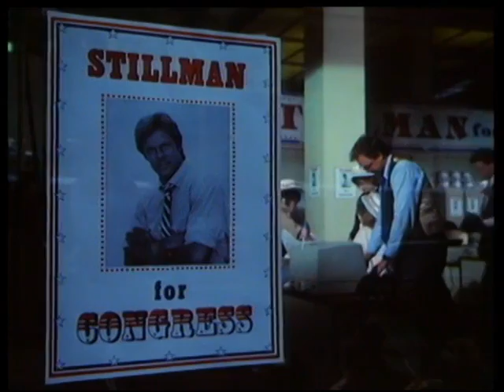The Law & Harry McGraw - Episode 2 - Murder by Landslide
I'm just a guy trying to prevent LostMedia. I don't claim ownership of anything posted.